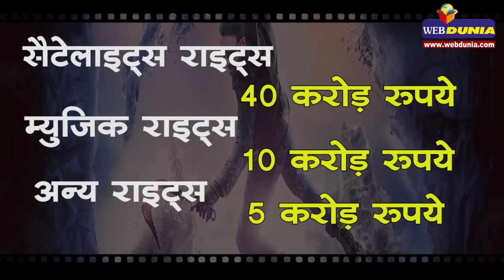बॉक्स ऑफिस पर 'शिवाय' हिट है या फ्लॉप?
बजट की बात की जाए तो शिवाय अजय देवगन के करियर की सबसे बड़ी फिल्म है। इस फिल्म के लिए उन्होंने निर्देशन और अभिनय की दोहरी जिम्मेदारी निभाई। पहले ट्रेलर ने फिल्म के प्रति खासा माहौल भी तैयार कर दिया, लेकिन फिल्म की रिलीज डेट जैसे-जैसे नजदीक आती गई लोगों का फिल्म के प्रति उत्साह कम होता गया। सारे खर्चे जोड़ दिए जाए तो 'शिवाय' 110 करोड़ रुपये की फिल्म है। प्रदर्शन के पूर्व 40 करोड़ रुपये सैटेलाइट के जरिये, 10 करोड़ रुपये संगीत के जरिये और पांच करोड़ रुपये अन्य अधिकारों के बदले में मिले। इस तरह से फिल्म ने आधी लागत 55 करोड़ रुपये वसूल कर ली। बची रकम वसूलने के लिए फिल्म को 120 करोड़ रुपये का बॉक्स ऑफिस कलेक्शन करना होगा। 120 करोड़ के नीचे रहने पर फिल्म फ्लॉप मान ली जाएगी। 135 करोड़ रुपये का कलेक्शन करने पर फिल्म को हिट कहा जा सकता है।